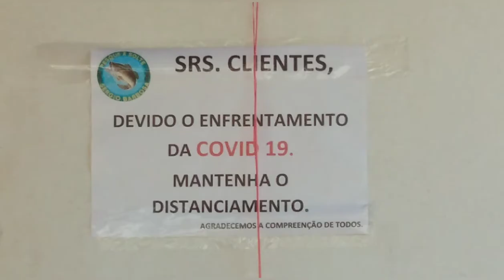PASSEIO NO PESQUE E SOLTE SÉRGIO BARBOSA * ITATIAIUÇU/MG - mafariasproduções